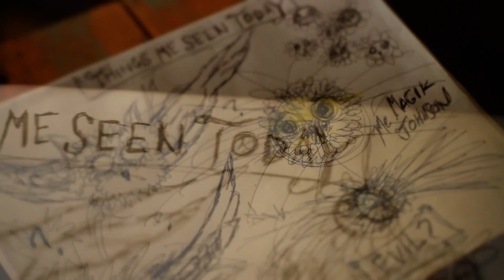The Forecastle Festival and My Morning Jacket Announce Special Collaboration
The Forecastle Festival and My Morning Jacket announce special collaboration for the festival's 10th Anniversary, July 13-15, at Waterfront Park in Louisville, KY.

(with exception of the "MMJ Owls", "Captain's Log" and "Big X / Louisville Skyline" by Brandon Jones)